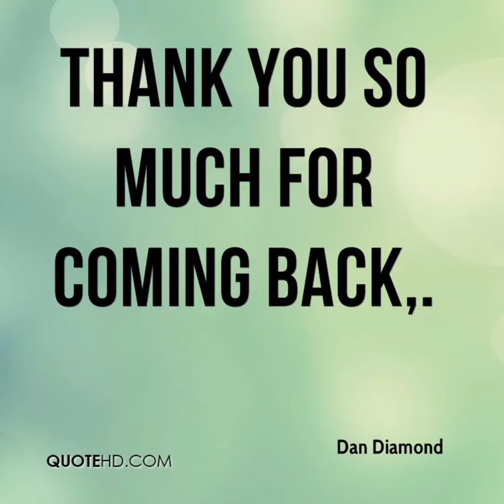माधुरीसखी मंच पुन्हा सुरु झाला.. 🤗